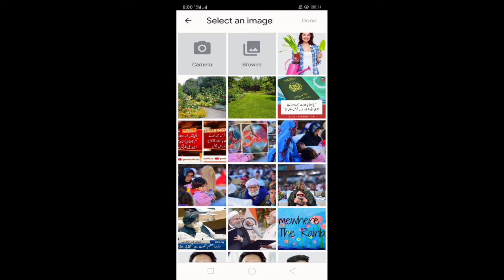How Add thumbnail on Facebook Videos|2020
Hi
Welcome
Here

In this video i am showing u how you can add thumbnail on your Facebook videos